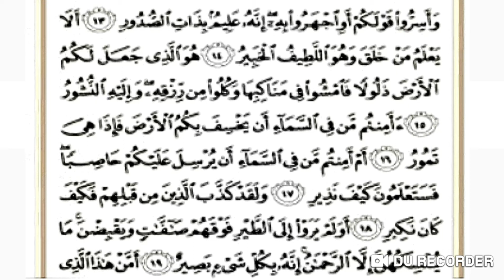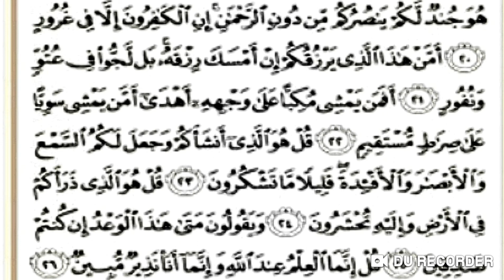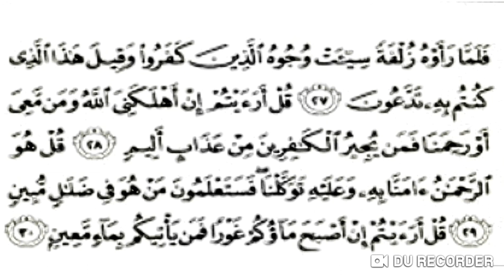PENYEJUK HATI " TILAWAH AL QUR'AN " SURAH : AL- MULK " Ust, H.M.Mahdi, M.A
TILAWAH AL QUR'AN " MUROTTAL "  SURAH : AL- MULK  . Qori : Ustadz, H.M.Mahdi, M.A . Motivator Pencerah Hati .